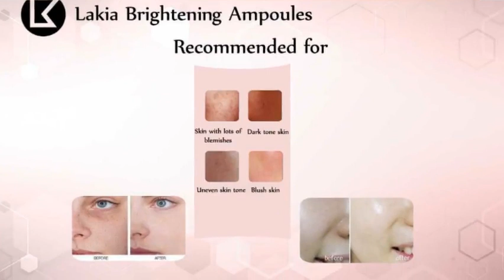Lakia Brightening Ampoule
Lakia Brightening Ampoules contain skin ingredients  glutathione, niacinamide, as well as a combination of plant and flower extracts that lightens the skin and reduces pigment spots. If you want a radiant and even skin tone, Lakia Brightening Ampoules are perfect for you

Features of Lakia Brightening Ampoule

✓ Highly concentrated ingredients
✓ Contains niacinamide, as well as plant and flower extracts
✓ Eliminates pigment spots
✓ Makes skin radiant

Ingredients

focused Ingredients
glutathione
niacinamide
citrus limonene extract
9 kinds of flowers extract
sodium hyaluronate